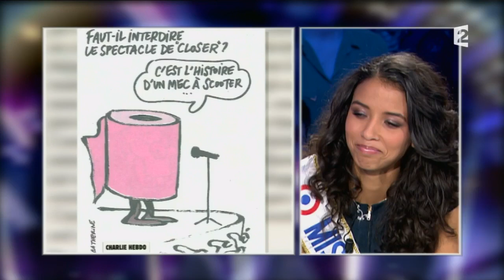On n'est pas couché - 18 janvier 2014 : Intégrale partie 2 sur 5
18 janvier : Intégrale partie 2 sur 5
Laurent Ruquier reçoit Pierre Laurent, sécrétaire national du PCF, président du Parti de la Gauche européenne et sénateur de Paris, Régis Jauffret, qui publie «La Ballade de Rikers Island», au Seuil, Julie Depardieu et Michel Fau pour la pièce «Le Misanthrope ou l'atrabilaire amoureux», de Molière, Bernard Lavilliers pour l'album «Baron Samedi», Flora Coquerel, Miss France 2014, et Sylvie Tellier, directrice générale de la société Miss France.